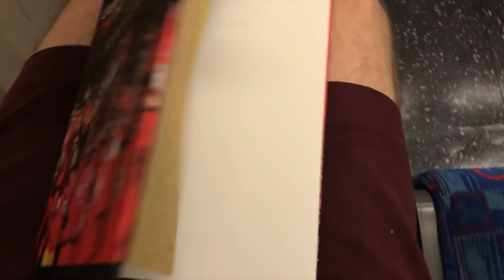CRYSTAL PALACE 0-2 LIVERPOOL | DID SALAH DIVE? | MATCHDAY VLOG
View from the away end as Liverpool beat Crystal Palace 2-0 at Selhurst Park thanks to goals from James Milner and Sadio Mane. Mo Salah won the penalty for the opener, and also caused Aaron Wan-Bissaka to be sent off.

I'm a match-going Liverpool Football Club fan, sharing my opinions and experiences with you guys.

LFC are my team, but all other supporters are welcome.